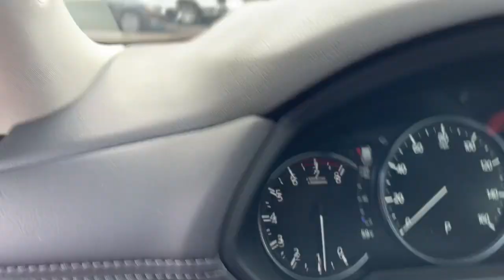2021 Mazda CX-5 Phoenix, Chandler, Gilbert, Tempe, Maricopa 5124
Soul Red Crystal Metallic Used 2021 Mazda CX-5 Grand Touring available in 7777 South Test Drive, Temple, Arizona at Horne Mazda. Servicing the Phoenix, Chandler, Gilbert, Tempe, Maricopa, AZ area.

CX-5 Grand Touring
2021 Mazda CX-5 Grand Touring - Stock#: 5124

Horne Mazda
7777 South Test Drive

Soul Red Crystal Metallic 2021 Mazda CX-5 Grand Touring FWD 6-Speed Automatic SKYACTIV 2.5L 4-Cylinder DOHC 16V CX-5 Grand Touring SKYACTIV 2.5L 4-Cylinder DOHC 16V 6-Speed Automatic FWD Soul Red Crystal Metallic Black w/Leather Seat Trim Active Driving Display (Windshield Type) AppLink/Apple CarPlay and Android Auto Automatic Power Folding Side Mirrors Bose 10-Speaker Premium Audio Sound System Exterior Parking Camera Rear Fully automatic headlights Garage door transmitter: HomeLink GT Premium Package Heated Rear Seats Heated Steering Wheel Memory seat Power driver seat Power Liftgate Power moonroof Rain sensing wipers Ventilated Front Seats Wheels: 19 x 7J Aluminum Alloy Windshield Wiper De-Icer.Selling price excludes any installed accessories. Second key floor mats or owners manual may not be available on all pre-owned vehicles. Prices are subject to daily adjustments (up or down). Interested buyers are encouraged to contact dealer to lock in pricing. See dealer addendum for any accessories or optional equipment installed prior to sale. While we do our best to provide accurate pricing and vehicle equipment errors do occur. Please check with dealer to confirm current pricing and incentives. It is the buyers responsibility and encouraged by dealer to inspect the vehicle prior to sale. Price is plus tax title license $799 dealer doc fee and installed accessories. All vehicles are subject to prior sale. See original monroney label to verify equipment packages and options. Some used vehicles may have uncompleted safety recalls. You can check recall status by VIN Recent Arrival! 25/31 City/Highway MPGCENTRALLY LOCATED just off the I-10 and ELLIOT RD. Easy to get to and Easy to buy from! Just 15 Minutes from Gilbert 15 minutes from Avondale 15 minutes from Scottsdale and 5 minutes from Chandler.
GT PREMIUM PACKAGE  -inc: Automatic Power Folding Side Mirrors  Ventilated Front Seats  Heated Rear Seats  Active Driving Display (Windshield Type)  Heated Steering Wheel  Windshield Wiper De-Icer,SOUL RED CRYSTAL METALLIC,SOUL RED CRYSTAL METALLIC PAINT,BLACK  LEATHER SEAT TRIM,Telematics,Remote Engine Start,WiFi Hotspot,Requires Subscription,Front Wheel Drive,Power Steering,ABS,4-Wheel Disc Brakes,Brake Assist,Aluminum Wheels,Tires - Front Performance,Tires - Rear Performance,Temporary Spare Tire,Sun/Moonroof,Generic Sun/Moonroof,Heated Mirrors,Power Mirror(s),Integrated Turn Signal Mirrors,Rear Defrost,Intermittent Wipers,Variable Speed Intermittent Wipers,Rain Sensing Wipers,Privacy Glass,Rear Spoiler,Remote Trunk Release,Power Liftgate,Power Door Locks,Automatic Highbeams,Daytime Running Lights,Automatic Headlights,Headlights-Auto-Leveling,LED Headlights,Fog Lamps,AM/FM Stereo,Satellite Radio,MP3 Player,Bluetooth Connection,Auxiliary Audio Input,HD Radio,Smart Device Integration,Requires Subscription,Steering Wheel Audio Controls,Premium Sound System,Power Driver Seat,Power Passenger Seat,Bucket Seats,Heated Front Seat(s),Driver Adjustable Lumbar,Seat Memory,Pass-Through Rear Seat,Rear Bench Seat,Adjustable Steering Wheel,Trip Computer,Power Windows,Leather Steering Wheel,Keyless Entry,Power Door Locks,Keyless Entry,Power Door Locks,Keyless Start,Remote Trunk Release,Universal Garage Door Opener,Cruise Control,Adaptive Cruise Control,Climate Control,Multi-Zone A/C,A/C,Leather Seats,Driver Vanity Mirror,Passenger Vanity Mirror,Driver Illuminated Vanity Mirror,Passenger Illuminated Visor Mirror,Auto-Dimming Rearview Mirror,Floor Mats,Keyless Start,Power Windows,Power Door Locks,Trip Computer,Immobilizer,Traction Control,Stability Control,Traction Control,Front Side Air Bag,Blind Spot Monitor,Cross-Traffic Alert,Lane Departure Warning,Lane Keeping Assist,Lane Departure Warning,Front Collision Mitigation,Tire Pressure Monitor,Driver Air Bag,Passenger Air Bag,Front Head Air Bag,Rear Head Air Bag,Passenger Air Bag Sensor,Child Safety Locks,Back-Up Camera